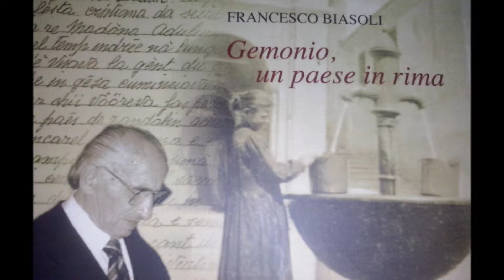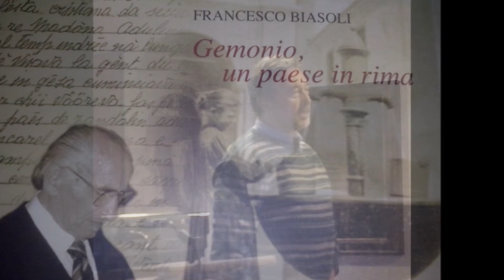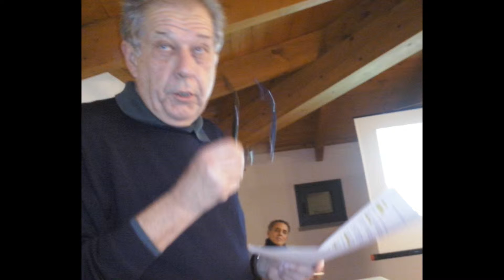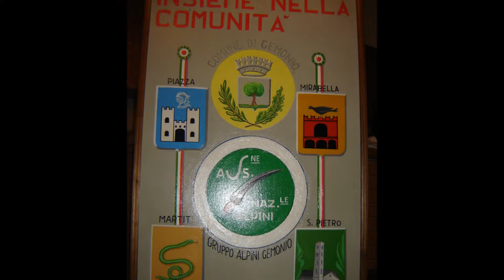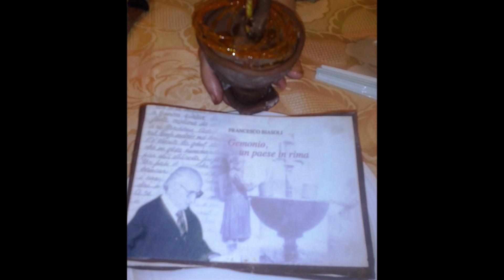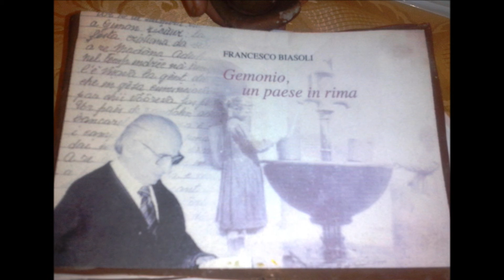Gemonio, un paese in rima 1 parte.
Registrazione audio della presentazione del libro "Gemonio un paese in rima". L'edizione di questo libro è stata coordinata dalla Pro Loco e  finanziata dalle associazioni gemoniesi, per onorare la figura di Francesco Biasoli, amatissimo concittadino da poco andato avanti.
Le poesie in dialetto gemoniese, sono lette e interpretate dal proff. Ermanno Morosi. Un ringraziamento all'Architetto Gianni Pozzi e al suo gruppo, per l'ottimo lavoro, complimenti.